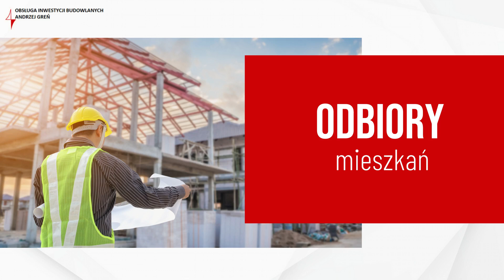Inwestycje budowlane Juszkowo Andrzej Greń Obsługa Inwestycji Budowlanych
Mgr inż. Andrzej Greń jest właścicielem firmy oferującej usługi z zakresu nadzoru inwestycji budowlanych. Siedziba działalności mieści się w Juszkowie, w województwie pomorskim.

Usługi realizowane przez firmę Andrzeja Grenia obejmują nadzór budowlany oraz obsługę inwestycji budowlanych dla klientów instytucjonalnych i prywatnych. Oferta obejmuje też usług kierownika budowlanego, inwestora zastępczego, kierownika projektu oraz inspektora nadzoru inwestorskiego.

Firma przeprowadza oceny stanu technicznego budynków, ekspertyzy robót już wykonanych, przeglądy roczne i pięcioletnie budynków, wystawia też certyfikaty energetyczne.

Zapraszamy do kontaktu i skorzystania z usług mgr inż. Andrzeja Grenia!